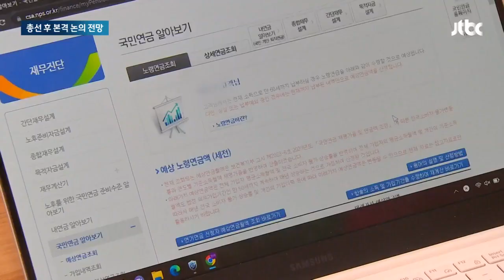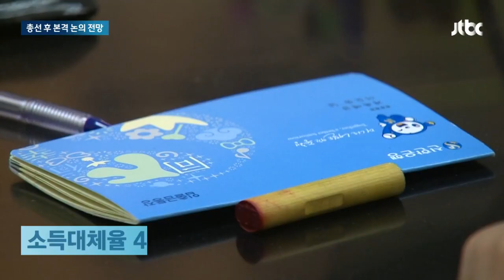'연금 개혁' 밑그림 나왔다…소득대체율 45%·50% 인상안도 포함 / JTBC 뉴스룸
국민연금 개혁을 논의해온 정부 자문기구가 오늘(13일) 최종안을 내놨습니다. 더 내고 더 늦게 받는다는 기존안에 추가로 '연금을 더 받는 방안'도 포함시켰습니다. 다만, 본격적인 논의는 내년 총년 이후에나 가능할 거란 관측입니다.